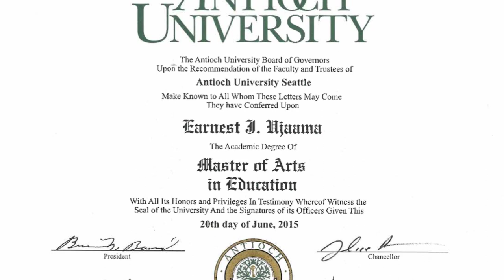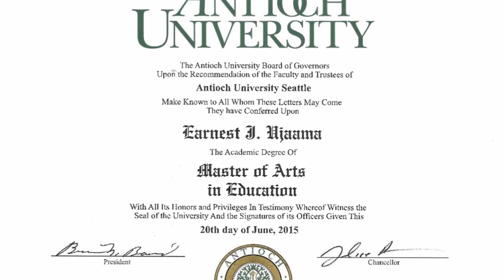Chen Yi (composer): Harmonizing Cultures | Composer & Arranger Biography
Chen Yi is a Chinese-American violinist and composer of contemporary classical music. She was the first Chinese woman to receive a Master of Arts in music composition from the Central Conservatory of Music in Beijing. Chen was a finalist for the 2006 Pulitzer Prize for Music for her composition Si Ji , and has received awards from the Koussevistky Music Foundation and American Academy of Arts and Letters , as well as fellowships from the Guggenheim Foundation and the National Endowment for the Arts. In 2010, she was awarded an Honorary Doctorate from The New School and in 2012, she was awarded the Brock Commission from the American Choral Directors Association. She was elected to the American Academy of Arts and Letters in 2019.

303a